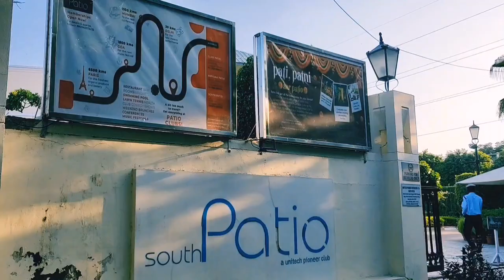कर्मचारियों की ऐसी मस्ती पहले कभी नहीं देखी! | हमारी ऑफिस पार्टी की झलक! office party full vlog